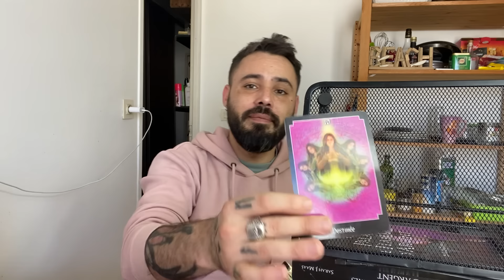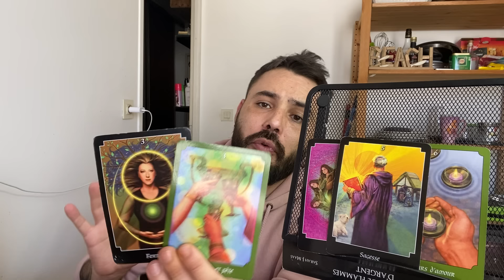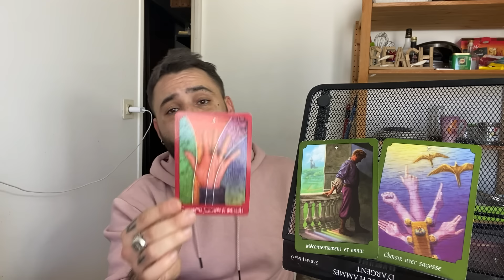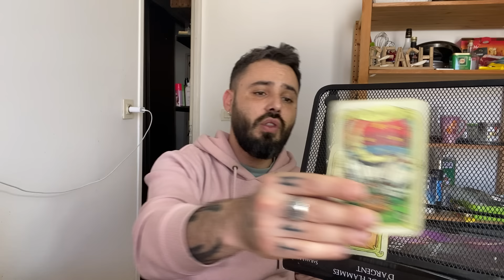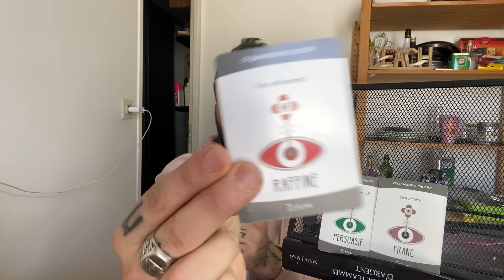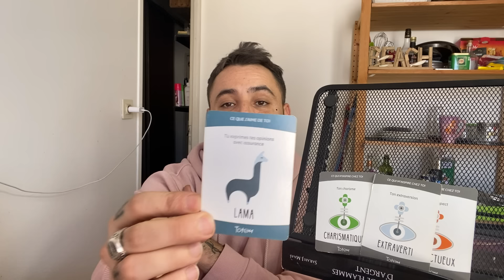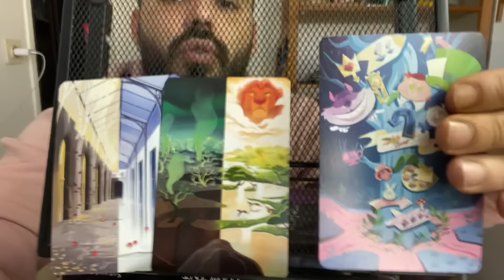Poissons - Un immense bonheur!